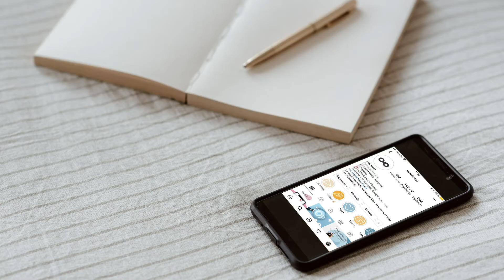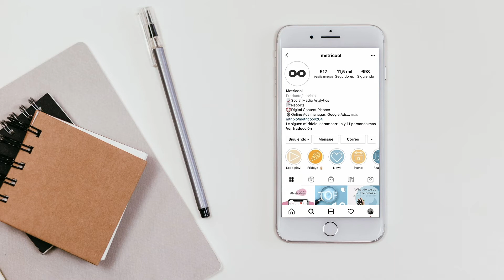Cómo llevar tráfico de Instagram a tu web ⬆️ Aumenta tus visitas y ventas ⬆️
Llevar tráfico desde Instagram a tu web, a tu canal de YouTube o a cualquier sitio online no es tarea fácil. ¿Por qué?

Porque si no tienes 10.000 suscriptores no puedes poner enlaces en tus stories y el único link clicable es el link de tu bio.

Esto complica las cosas porque si quieres poner un enlace en una publicación, tienes que estar cambiando el link de la bio constantemente y, no es operativo y si solo puedes enlazar un sitio web puede que pierdas tráfico.

Además, imagina que en algún momento Instagram cierra la persiana, esperemos que no, ¿Qué pasaría con todos tus seguidores? los perderías porque son seguidores de tu perfil social y no están en tu base de datos. Esto sería un caos. Para evitar esta serie de catastróficas desdichas tu estrategia debe centrarse en atraer a tus followers a tu web.

Y, la solución para llevar tráfico de Instagram a tu web: se llama LINK DE METRICOOL

Con este link no solo puedes poner links en todas tus publicaciones si no que ademas puedes crear diferentes botones personalizados llevando a tus seguidores a distintos sitios.
Por ejemplo:
Puedes crear botones con links a: tu último podcast, tu canal de Youtube, a una página de venta de servicio o producto. Si tiene un enlace puedes ponerlo en tus botones.

Así de sencillo.

Llevar tráfico desde Instagram a tu web te ayudará a:
→ Generar más ventas o hacer subir tus suscriptores como la espuma.
→ Ganar más seguidores en tu canal de Youtube.
→ Llevar más tráfico social desde Instagram a tu web.
→ Y, cambiar la etiqueta de follower a la de cliente.

Ya verás que cuando empieces a usar el link de metricool para llevar tráfico a tu web desde Instagram no podrás vivir sin él. Te van a flipar los resultados.

00:25 Qué ocurre en tu perfil de Instagram
00:45 Cómo llevar usuarios de Instagram a tu web
00:57 Link in Bio de Metricool
01:13 Cómo funciona
01:29 Revista ¡Hola!
01:40 Qué puedes poner en el Link in Bio de Metricool

Si además quieres ver cómo puedes hacerlo con Metricool este es tu tutorial

Y para más consejos de marketing o estar en contacto.